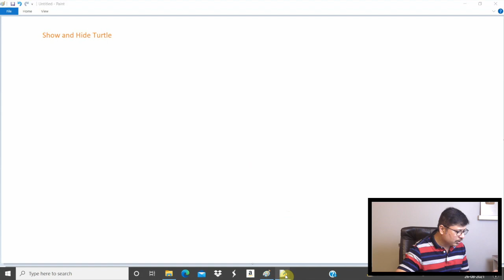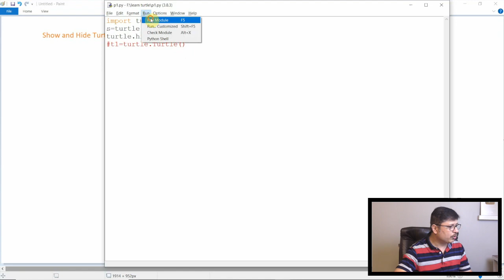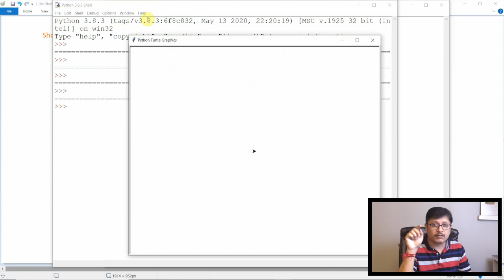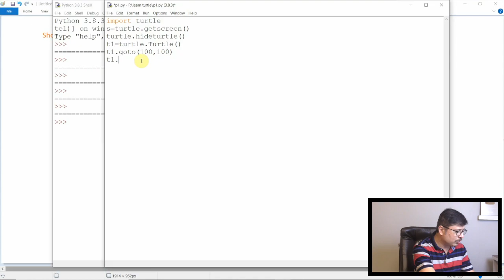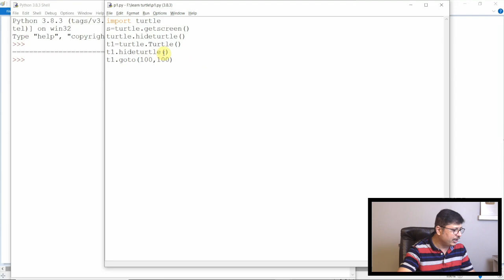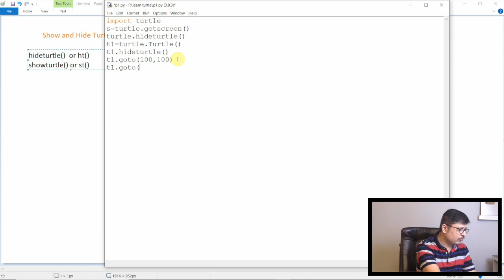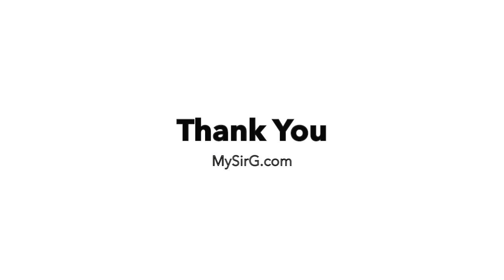#5 Show and Hide Turtle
turtle को show & hide कैसे करें?
turtle video tutorial in Hindi by Saurabh Shukla Sir

Competitive Coding
Javascript
GUI Python
Web Python
Full Stack development
C Language
C++ Language
Data Structure
PHP-MySQL
DBMS
Java
Android
turtle